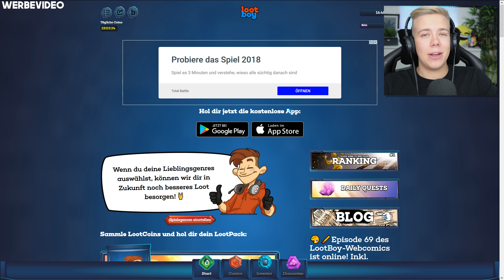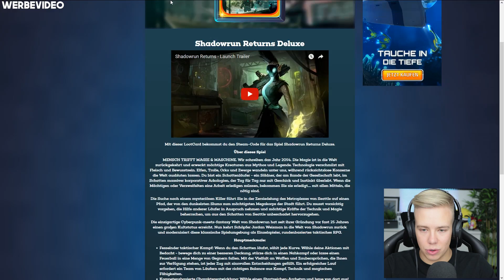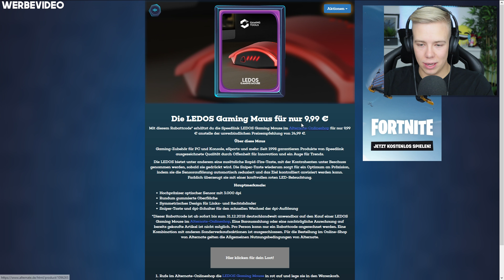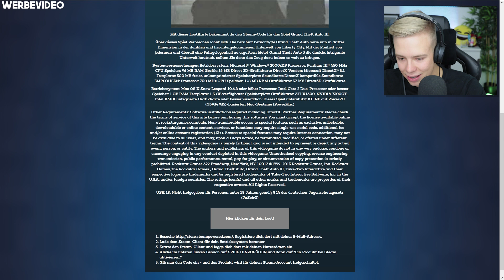*NEU* HORROR Hide and Seek in FORTNITE SEASON 6 😱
➥ 2000 EXTRA COINS mit dem Code "AviveHD". Viel Spaß